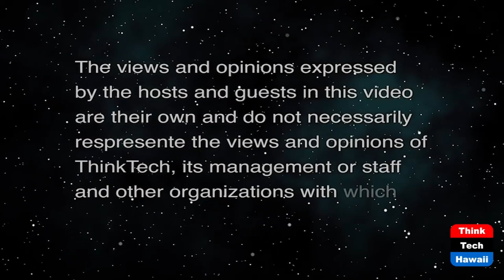The Great Wall of Chinese (China, Hawaii and You)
How to Learn Any Language.  The host for this show is Andrew Zimmerman.  The guest is Jacob Truman.

In this show we discuss the following points:
1)  The history of the Church of Jesus Christ of Latter-day saints and other religious institutions learning languages for missions
2)  Why is mandarin so difficult
3)  Unique stories—How do people react to non-Asian people speaking Chinese?
4)  Is Chinese useful to know? Unique benefits